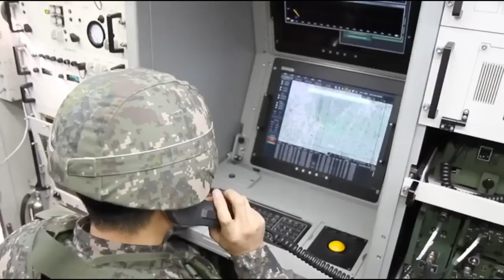AS Sukses Uji Rudal Hipersonik, Korsel Bangun Taring Boramae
Dua informasi menarik hadir dalam JejakTapak FastNews
1. USAF untuk pertama kalinya sukses menembakkan rudal AGM-183A lengkap
2. Korea Selatan membangun rudal untuk menjadi senjata utama KF-21 Boramae

Video: USAF/ROK National Defense Ministry